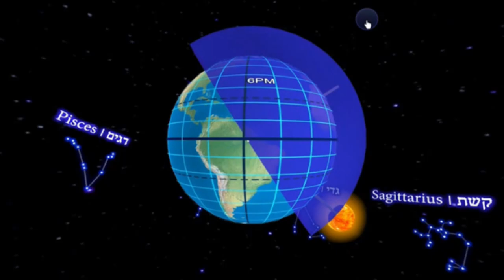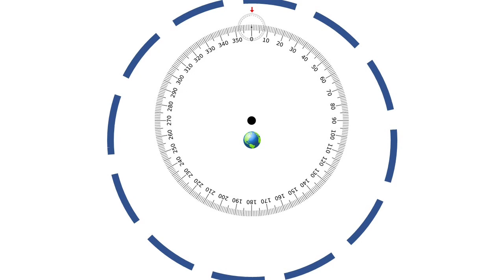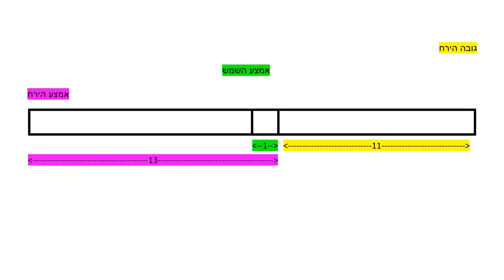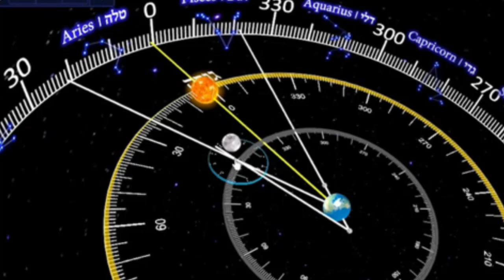Hilchos Kiddush Hachodesh #4: Perek 14-15 | Rabbi Yossi Lipskier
Learn the Rambam’s Hilchos Kiddush Hachodesh like never before.

With his signature clarity, Rabbi Yossi Lipskier from Sherman Oaks, CA, presents the premises and principles that form the basis for these complex Halachos.

After listening to these classes, you will be empowered to comprehend and master Hilchos Kiddush Hachodesh on your own.

This class covers Perek 14-15, dealing with the preliminary adjustments to the moon’s position. First, we correct the אמצע הירח to reflect the moon’s position at the time just after sunset (as opposed to 6pm, the average sunset). Then, we correct the אמצע המסלול using the מרחק הכפול.

While a number of explanations have been advanced as to the reason אמצע המסלול requires correction (contemporary science, for example, would attribute it to the gravitational pull of the sun that is stronger in the beginning of the month, as the moon begins its journey away from the sun), in the class we present the traditional understanding: since the moon’s orbit is off center relative to the earth, its clockwise rotation causes the apogee of the epicycle to move slightly. This is corrected by finding the apogee at the time of the Molad using the nekudah hanochechit (as explained in the class).

However, this understanding presumes that the apogee of the moon’s orbit moves. But in Perek 12:2 the Rambam writes that “the apogee of the sun’s orbit and of the other planets, besides the moon, move at a steady pace”, implying that the apogee of the moon’s orbit is stationary. Possibly, that line can be explained to mean that the moon’s orbit also moves, just not at a steady pace.

NOTE: all the above nothwithstanding, the fact that the moon’s orbit is off center relative to earth, should cause a discrepancy regardless, since to the observer on earth the moon will be seen in the ecliptic at a slight variation. The Rambam does not address this point directly. Some have suggested, that the Rambam factored it in when he wrote that the pace of אמצע הירח is 13 degrees per day. In actuality, the epicycle progresses at about 24 degrees per day. The number 13 is a product of the combined (opposite) rotations of the moon’s epicycle (counterclockwise) and its larger orbit (clockwise). Since the moon’s orbit is off center, the Rambam surely approximated the average of 13 in a way that accounts for the potential discrepancy when viewed from earth.